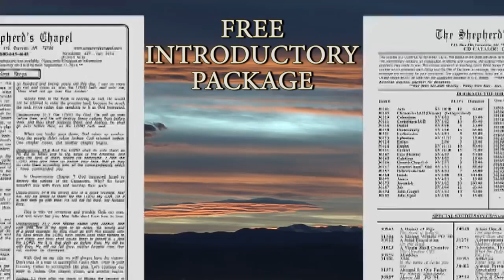Matthew ~ 24:47 to 25:34